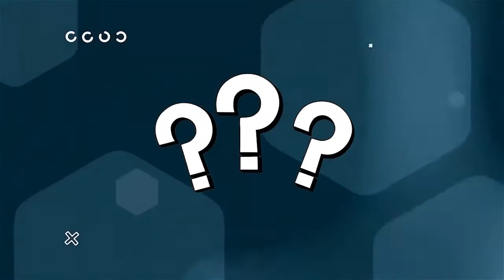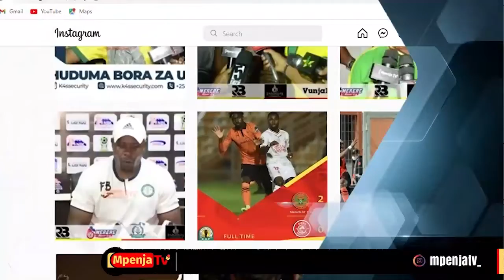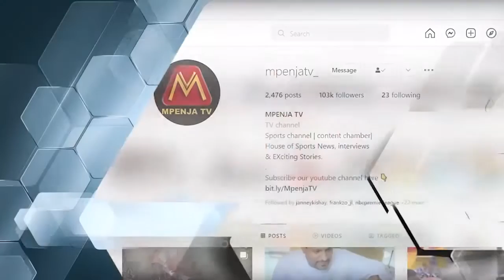MWAKITALIMA AWAKA/“VIPERS WATAJITAFUTA/NDIO TUMEANZA KIMATAIFA/KUSHANGILIA MWANZO MWISHO!”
Moto Utawaka Uwanja wa Benjamin Mkapa ni Mchezo Mkubwa  wa Ligi ya Mabingwa Afrika kati ya Simba Sc dhidi ya Vipers  Majira ya Saa 1:00 Jioni.

Mpenja Tv tunahakikisha tunakuletea Mfululizo wa Matukio yote yanayohusu Mechi hiyo Kabla na Baada ya Mechi.